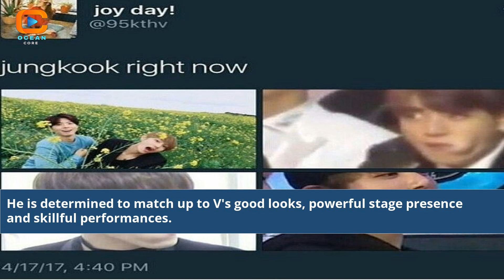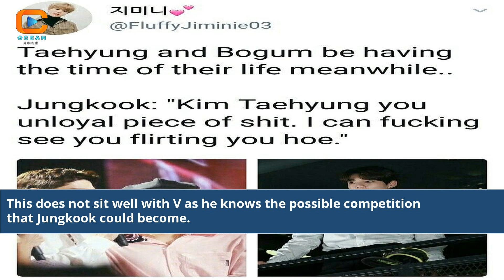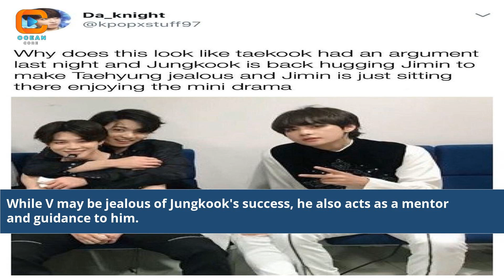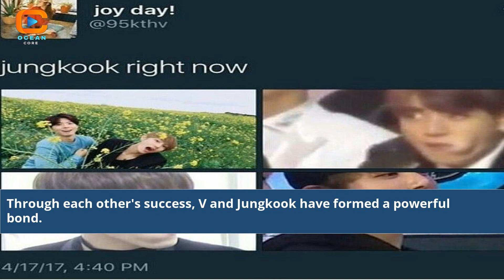Bts V Jealous Jungkook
is jungkook jealous of vmin
does taehyung have a crush on jungkook
bts v jealous jungkook 2017
bts v is jealous about jungkook
bts vkook jealous 2017
bts v and jungkook
jungkook dan v bts
latest on bts jungkook
bts v and jungkook relationship
bts v live jungkook
bts v and jungkook dating
bts v and jungkook photos
jeon jungkook from bts
bts jungkook recent news
bts jungkook jealous v
jungkook and v bts
bts jungkook solo performance
v jealous jungkook
bts v and jungkook kissing
pic of bts jungkook
picture of bts jungkook
photos of jungkook bts
bts v crying on jungkook's shoulder
jungkook jealous of jimin
bts jungkook latest news
bts jungkook blue hair
bts jungkook with glasses
test de bts jungkook
bts jungkook 2013 photos
pictures of jungkook bts
bts jungkook solo song
is jungkook gay bts
bts jungkook blonde hair
jung kook of bts
bts jealous wattpad
bts reaction to jungkook
bts jungkook black and white
bts v vs jungkook
jungkook bts blonde hair
bts jungkook y v
BTS V's jealousy moments
Jungkook making V jealous
BTS V's emotions explained
Jealousy dynamics in BTS
V's reactions to Jungkook
BTS members' friendship insights
Analyzing V and Jungkook's bond
BTS emotional interactions
Jealousy in K-pop groups
V's hidden feelings for Jungkook
BTS relationship analysis
BTS moments decoded
V's expressions of jealousy
Jungkook's impact on V
BTS friendship complexities